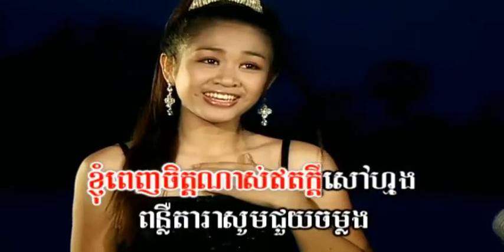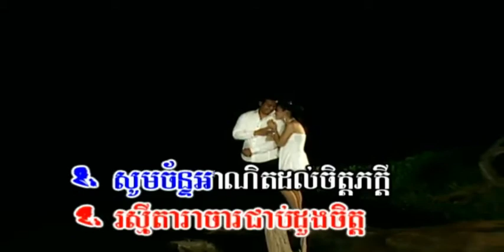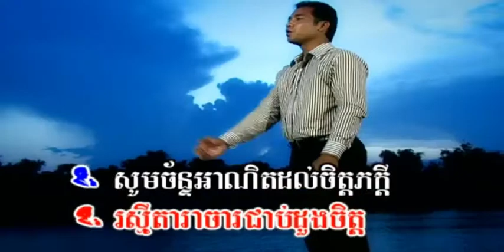ភក្ដីស្នេហា ច្រៀងដោយ ទៀង មុំ​សុធាវី​ + ជិន វឌ្ឍនា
ភក្ដីស្នេហា ច្រៀងដោយ ទៀង មុំ​សុធាវី​ + ជិន វឌ្ឍនា 4U DVD VOL8 លោក ស៊ិន​​ ស៊ីសាមុត និង អ្នកស្រី រស់ សេរីសុទ្ឋា  I គម្រប